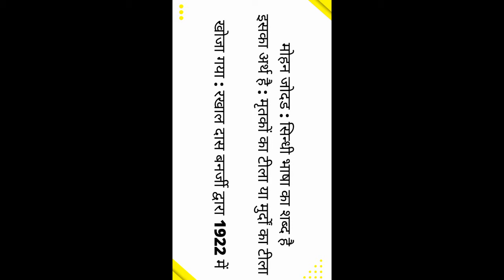Great bath of Mohanjorado : मोहन जोदडो के बृहद स्नानागार